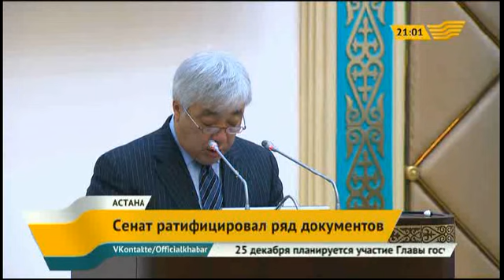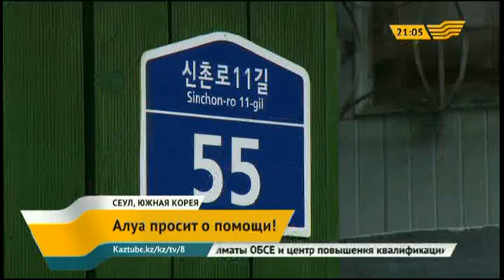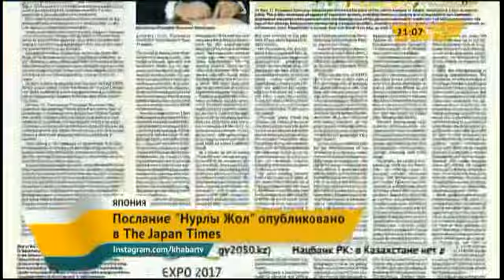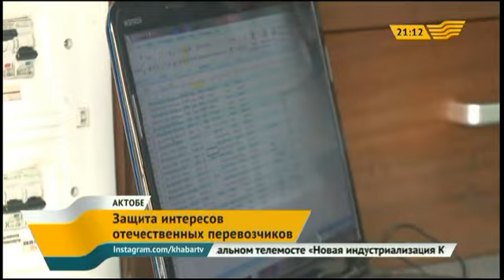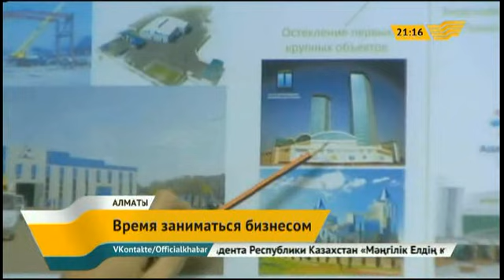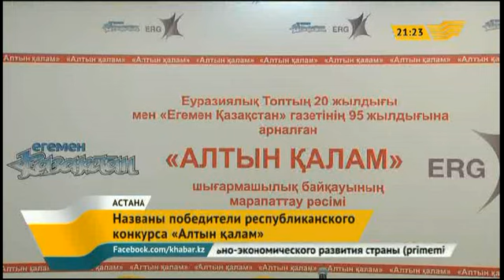Выпуск новостей 21.00 от 19.12.2014